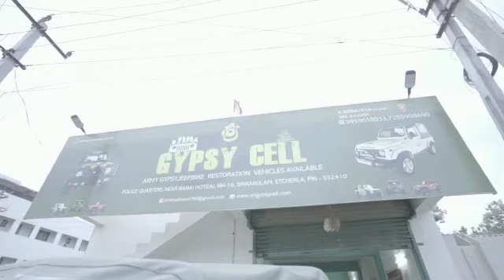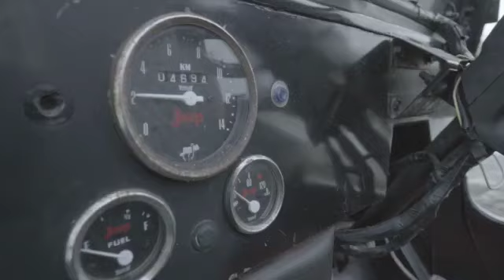Sri Gypsy Cell,Jeep MM550 l 2002 Model l Di Turbo Eng l 5 lakhs l Power steering l4X4l AP registrati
Sri Gypsy Cell

🚔🚘 ఆంధ్రప్రదేశ్, తెలంగాణ లో మొట్టమొదటి సారిగా మన శ్రీకాకుళం జిల్లాలో "మిలటరీ జిప్సీలు"(ఆర్మీ జిప్సీలు) షో రూమ్ లోఅమ్మబడును 🚘🚔

Hurry up. !
Book now. !!!

Mahendra MM550 Jeep
Model 2002

Class-l:-Modification ₹ 5  lakhs

Colours:- Black

Engine:- Di Turbo Eng
Fuel:- Diesel version
Driving:- 4 X 4
 Open Top

With AP Registration (NOC)

(1) RC book 15 years
(2) One year insurance
(3) 6 months pollution

1.Power Steering
2.Off road tyre
3.Off road Rim
4.Off road Bumper
5.Foot Rests
6.Fog lights & Head lights
7. Sharkales
8. Floor Mat
9. Hook
10. With out A.C

🌎Location:- Andhra Pradesh in Srikakulam district

Note:- 🖊️🖊️

1. సరసమైన ధరలకు అందించబడును.
2. మీ ఆర్డర్ ప్రకారము తయారుచేయబడును.
3. రిజిస్ట్రేషన్ చేసి ఇన్సూరెన్స్, పొల్యూషన్ బండి ఇవ్వబడును.
4. టెస్ట్ డ్రైవింగ్ కలదు.

Regards :-
K. Srinivasa Rao